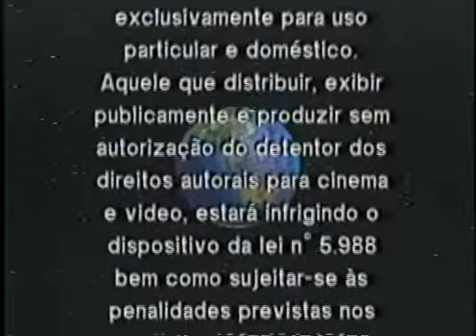Vinheta CHINA VIDEO antiga